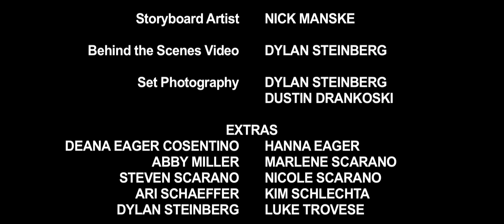The Drought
An elderly Brooklyn native struggles with his daily routine as an umbrella street salesman during a summer drought.

- "Lyndeck's performance as Jonas is top-notch. He's captivating when he speaks and even more so when he doesn't" - FilmThreat.com
- "Beautifully shot, it's a moving piece that tugs at the heartstrings" - Blueprintreview.co.uk
- "Kevin Slack's short film is a celebration of faith and tenderness that also happens to be gorgeously shot. It's a short movie that quietly rises above a noisy fray - FilmSchoolRejects.com
- "It is beautifully shot, gorgeously moody, and has a perfectly understated and moving musical score" - Reviewbrain
- "Cinematographer John Paul Clark works closely with director Kevin Slack to create an absolutely beautiful film, shot with a warmth that conveys the dry, summer heat, but still feel comfortable and inviting" - wearemoviegeeks.com

Director/Writer: Kevin Slack
Producers: Nicole Scarano, Kevin Slack & Allison Vanore
Editor: Chip Whitley
Director of Photography: John Paul Clark
Production Designer: Jennifer Sacks
Music Composer: Rob Gokee
Sound Designer: Max Greene
Colorist: Katie Hinsen & John Paul Clark
Production Sound: Cory Allen & Michael Palmer
Assistant Director: Kim Schlechta
Gaffer: Ari Schaeffer
Additional Editor: Jesse Averna

Cast:
Jonas: Edmund Lyndeck
Janet: Kathleen Hope Reilly
Marco: Ivan Goris